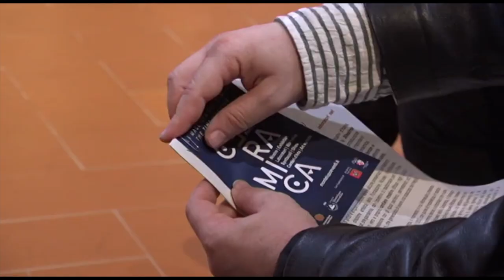SESTA RETE - Zoom consiglio regionale 10 giugno 2023